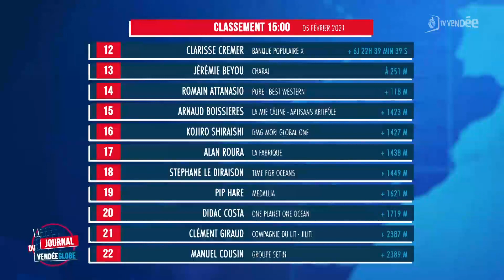Vendée Globe : le journal du 05 février 2021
Jérémie Beyou et Romain Attanasio impatients d'en finir. Ils sont attendus ce samedi aux Sables d'Olonne. Les 4 bateaux suivants toujours très proches. Isabelle Joschke a repris son tour du monde, hors course.